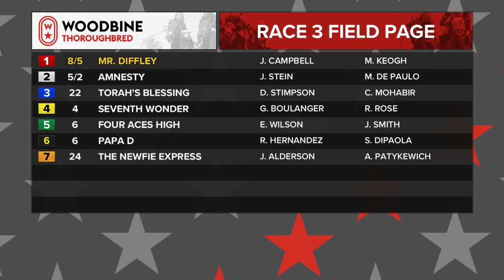Woodbine: August 25, 2019 - Race 3